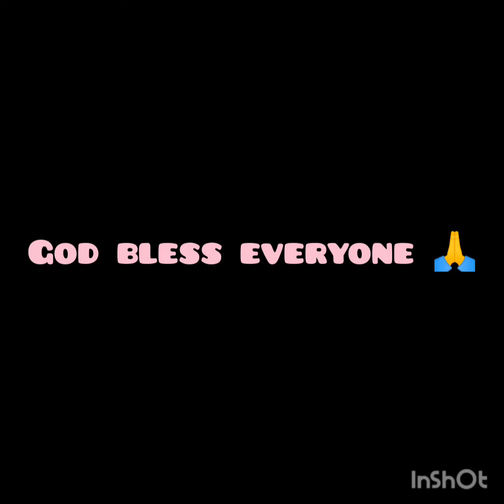Daddy Erwin💕💕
Another mini vlog from Cruda Family 🥰🤰👩‍❤️‍👩